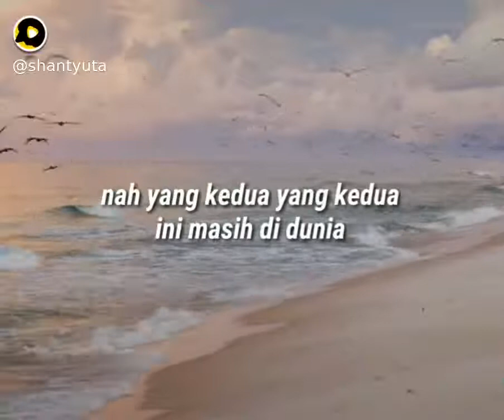3 Februari 2021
shanty yusta:...